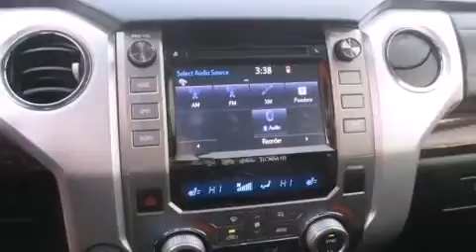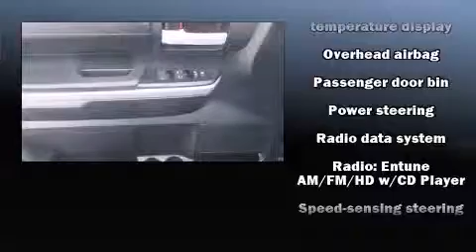2014 Toyota Tundra Limited in Pocatello, ID 83201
Phil Meador Subaru
1540 Yellowstone Avenue
in Pocatello, ID 83201

Sensibility and practicality define the 2014 Toyota Tundra. With fewer than 15,000 miles on the odometer, this pickup successfully merges advanced capability with comfort and agility, distinguishing itself from the competition with its cargo capacity, towing capacity, and ruggedness! It features four-wheel drive capabilities, a durable automatic transmission, and a powerful 8 cylinder engine. All of the following features are included: a tachometer, a front bench seat, tilt steering wheel, skid plates, cruise control, an overhead console, and air conditioning. Premium sound drives 6 speakers, providing you and your passengers a sensational audio experience. Toyota ensures the safety and security of its passengers with equipment such as: head curtain airbags, front SIDE impact airbags, traction control, brake assist, a panic alarm, and 4 wheel disc brakes with ABS. For added security, dynamic Stability Control supplements the drivetrain. We know that you have high expectations, and we enjoy the challenge of meeting and exceeding them! Stop by our dealership or give us a call for more information.